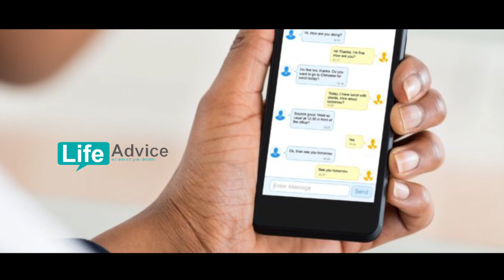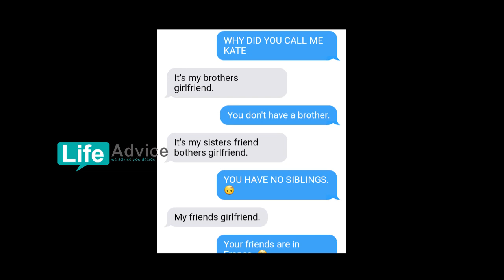how to chat with girl in telugu - how to impress a girl in chatting in telugu | life advice telugu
how to chat with girl in telugu - How to impress a girl · how to impress unknown girl on whatsapp · telugu girls whatsapp numbers · whatsapp tricks · how to chat with girl on whatsapp in telugu Search results for how to impress your crush in telugu videos

How to get a girl to like you: Everything you need to know
How To Impress A Girl In India (2018) and She Will Be Your Slave How to chat with girl on facebook in telugu · how to chat with girl on whatsapp in telugu · chatting girl telugu · how to impress a girl in chatting in telugu

It can be tricky taking tips and advice on how to impress girls or getting them to like you Thease ar the best ways to impress a girl

Treat her like she's the most amazing girl in the world because if you like her enough to look up how to get her to like you online, you probably think she is How to make a girl like you over text
how to chat with girls in telugu tech adda.

how to chat with stranger girls telugu.
 naveen mullangi how to get ex girlfriend back in telugu how to chat with girl on whatsapp in telugu water entertainments love failure naveen mullangi videos How To Get A Girl to Like You (And Chase You…) By

Still wondering how to impress girls

Here we are going unleash some of the best ways to impress a girl

How to Impress Girl on Facebook || BEST TRICK EVER || Hey Guys, So you like someone and don't know how to initiate a conversation You need to understand how to get her to like you
Do you want to learn how to make a girl like you, instantly
how to chat with girls in telugu 2019 | 7 tips.
How to trap girls in telugu · how to impress a girl · how to chat with girl on facebook in telugu · how to chat with girl on whatsapp in telugu · chatting girl telugu

How to get a girl to like you - 5 Easy Steps

How to impress a girl in India who has a boyfriend(In Hindi) All in all, it's easier for you to get a girlfriend and find romantic success if you learn how to impress girls and how to be impressive yourself

5 Best Ways to Impress a Girl and Make Her Fall in Love With You

How to Impress Girl on Facebook || BEST TRICK EVER || MP3 Download

How to Make a Girl Like You Over Text
7 tips how to chat with girls in telugu 2019 | how to impress a girl..